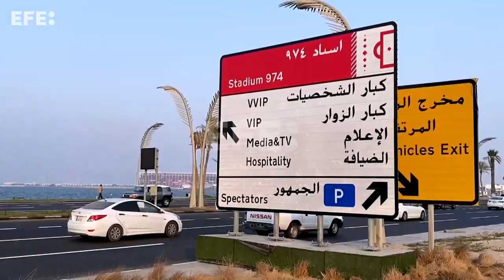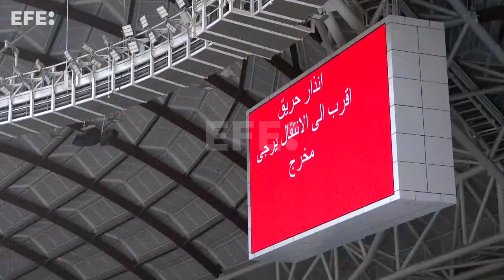La innovación llega a las gradas en Qatar 2022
El más emblemático estadio de fútbol del Mundial de Qatar es una maravilla arquitectónica que hace alarde de sostenibilidad, incluso puede ser reciclable.